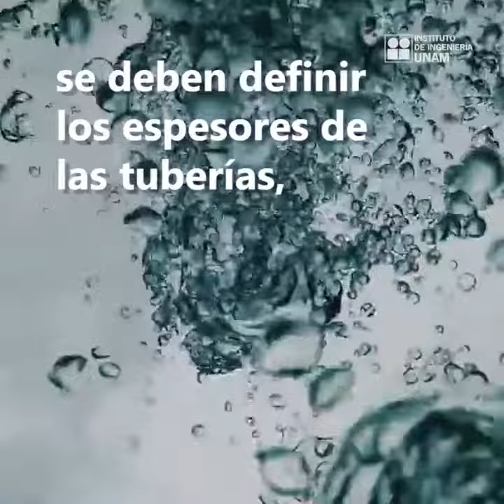Revisión estructural de tuberías de agua de presión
Autores: Fernando Peña y Franco Carpio
Las tuberías de agua a presión forman parte de las redes de agua potable que abastecen los centros urbanos y forman parte de las líneas vitales; las cuales, deben tener un comportamiento estructural adecuado durante su periodo de vida útil. Tanto el diseño como la revisión de este tipo de obras debe ser a partir de un equipo multidisciplinario que incluya la parte hidráulica, geotécnica y estructural.